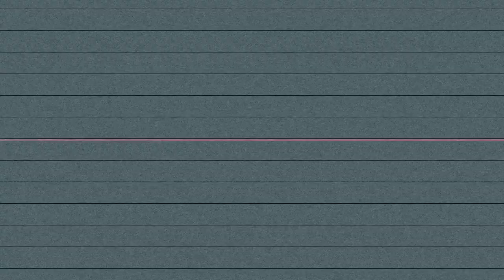V3 x C Head - Enjoy (Shot By Dexta Dave)